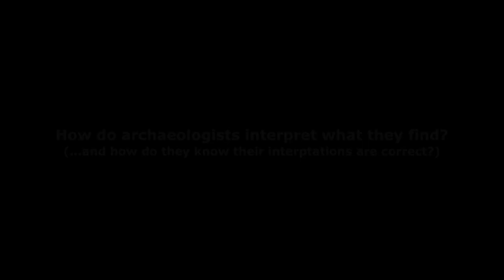So You're an Archaeologist? - Artifacts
This is a video describing the types of artifacts that archaeologists from UC Berkeley have found during their excavations.